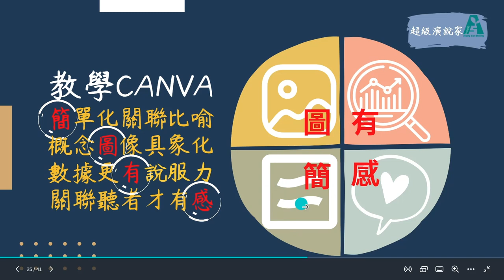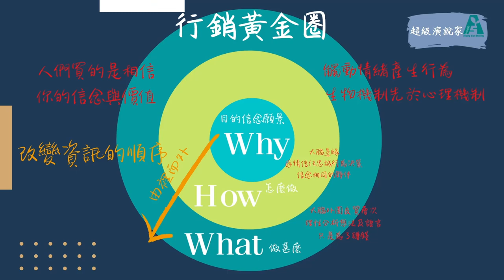老師必學─讓孩子直達課綱核心的終身學習心法：Xmind+Canva -12教學Canva與行銷黃金圈